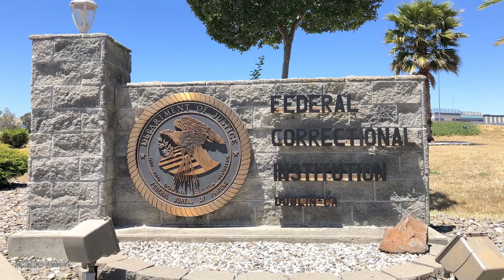10 Most Pampered Celebrity Prisoners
A celebrity getting jailed is usually a very newsworthy something. But we think how they are regularly pampered in prison bears greater scrutiny and notice. Here in no particular order are the most pampered celebrity prisoners.

10 Most Pampered Celebrity Prisoners

Celebrities are permanently in the public eye and due to this usually do their best to walk the straight and narrow path. They are not always successful though, which means now and then we get treated to the spectacle of this and that celebrity being found guilty of something, hauled off to jail, and imprisoned. This video will focus on how some celebrities who commit crimes and make it to prison are pampered and treated like the overly delicate, important, and sensitive beings they are. Be sure to tune in and see which the most pampered celebrity prisoners are.

0:00 Introduction
0:31 Lil Wayne
1:28 Paris Hilton
2:10 Foxy Brown
2:53 Lindsay Lohan
3:48 Felicity Huffman
5:00 O.J. Simpson
5:37 Martha Stewart
6:33 Alexis Neiers
7:08 Joe Francis
7:38 Plaxico Burress
8:20 T.I.